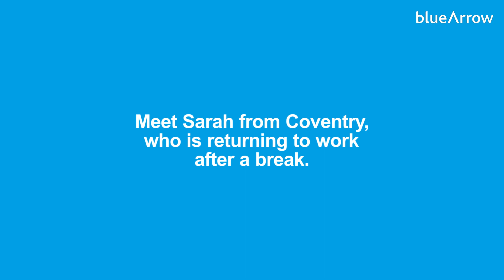Flexible work that's all about you: Meet Sarah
Meet Sarah, a mum returning to work after a lengthy career break, who found the thought of returning daunting. Blue Arrow quickly found Sarah flexible work that matched her capabilities. Sarah now feels more confident and loves being back at work.